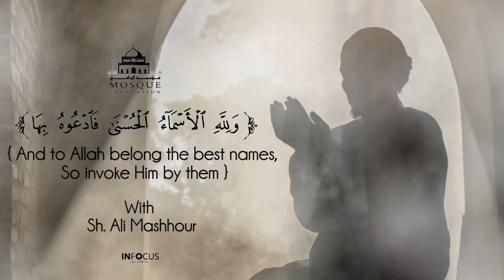Part 19 - 99 Names of Allah - Asma-ul-Allah al-Husna by Sh. Ali Mashhour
The first pillar of faith in Islam is the belief in Allah. Allah has revealed His names in the Quran, primarily for us to understand who He is. Learning and memorizing Allah's names will help us identify the correct way to believe in Him. In this series, Sh. Ali Mashhour of the Mosque Foundation in Bridgeview, IL, takes us on the journey to understand Allah's attributes through his names so that we can better worship, love, and trust Him.